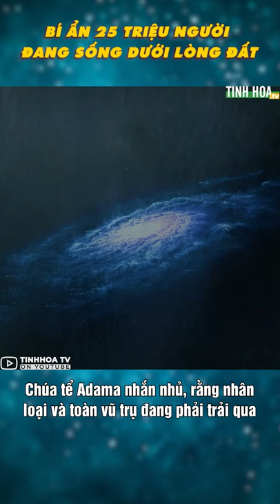Bí ẩn 25 triệu người đang sống dưới lòng đất